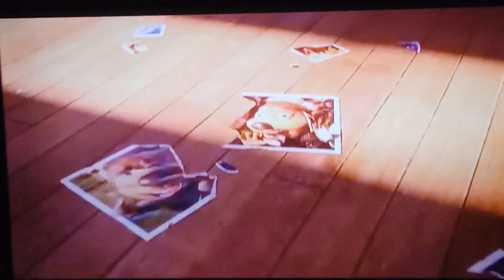Sing (2016) Johnny On Traffic Jam